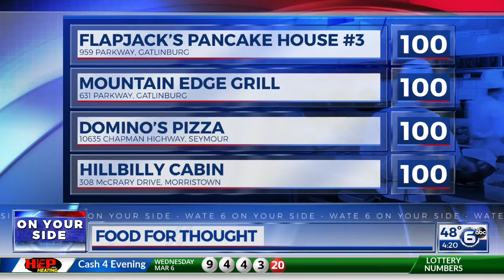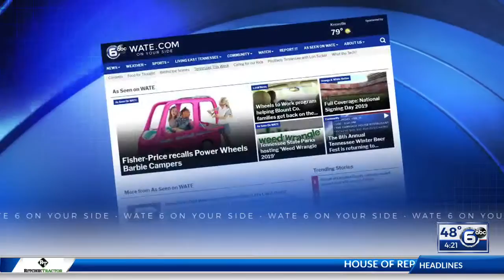Food For Thought 3/7